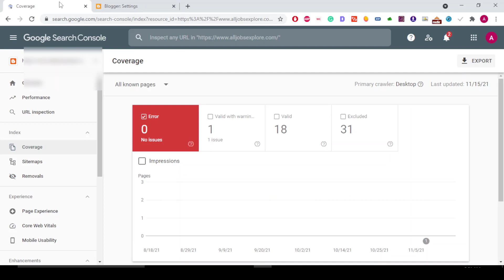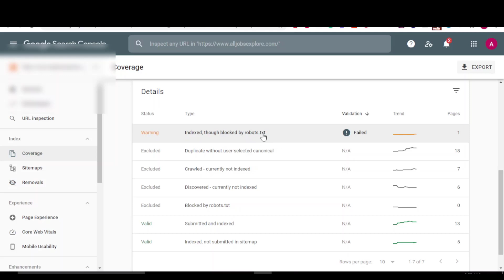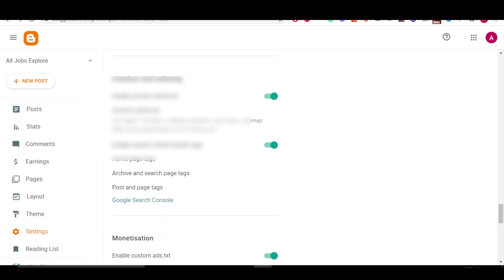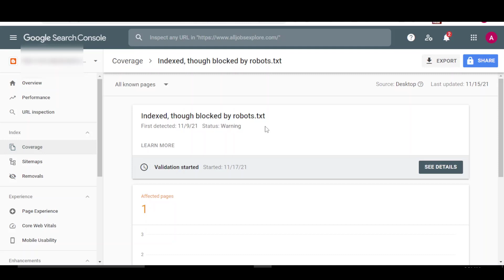How do I fix indexed though blocked by robots txt in Blogger | Blogger error robot text files 2021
Indexed, though blocked by robots.txt": what does it mean and how to fix?
Indexed, though blocked by robots.txt” indicates that Google indexed URLs even though they were blocked by your robots.txt file.

Google has marked these URLs as “Valid with warning” because they’re unsure whether you want to have these URLs indexed. In this article you'll learn how to fix this issue.

Normally, Google wouldn’t have indexed these URLs but apparently they found links to them and deemed them important enough to be indexed.

How to fix “Indexed, though blocked by robots.txt;

Export the list of URLs from Google Search Console and sort them alphabetically.
Go through the URLs and check if it includes URLs…
That you want to have indexed. If this is the case, update your robots.txt file to allow Google to access these URLs.
That you don’t want search engines to access. If this is the case, leave your robots.txt as-is but check if you’ve got any internal links that you should remove.
That search engines can access, but that you don’t want to have indexed. In this case, update your robots.txt to reflect this and apply
That shouldn’t be accessible to anyone, ever. Take for example, a staging environment. In this case, follow the steps explained.
In case it’s not clear to you what part of your robots.txt is causing these URLs to be blocked, select an URL and hit the TEST ROBOTS.TXT BLOCKING button in the pane that opens on the right hand side. This will open up a new window showing you what line in your robots.txt prevents Google from accessing the URL.
When you’re done making changes, hit the VALIDATE FIX button to request Google to re-evaluate your robots.txt against your URLs.